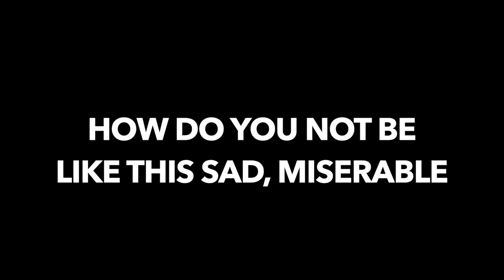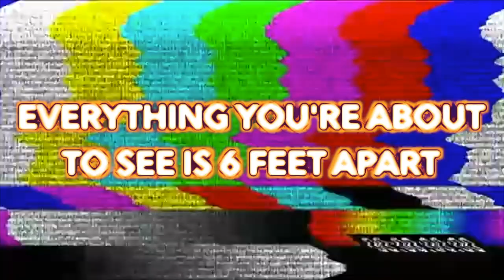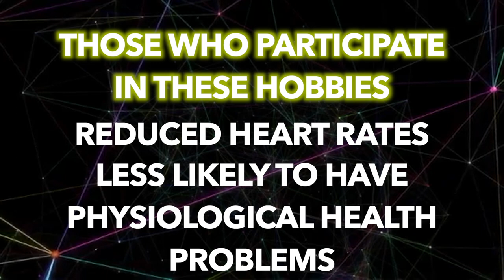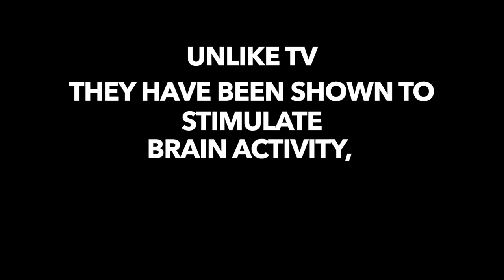Hobbies Vs. Productivity (Capstone Documentary Project)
HELLO! To those who never watch my channel, this is normally not what I upload. I usually upload more chill-oriented vlogging contents, with that homie feel, but I wanted to post the film I have created for my Capstone Senior project. Yes, this is what I have been working on for the past month, and that is why I haven't posted in a while. However, not only was this so much fun to create, this also gave me many opportunities to communicate with amazing people and learn more about film making and video editing that I did not know about. Anyways, thank you so much for taking the time to click and watch my video, and I will back with more of my usual contents soon!

I'll see you again when more content comes (:

I hope you all have a wonderful day! Take care and Spread Positivity!

DESCRIPTION. OVER.

🎥 Old Camera Gear Camera 🎥

Tripod: Mini Tripod from Go Pro
Camera: Go Pro Hero 8 (yes I am cheap)
Old Camera : Canon EOS 400D (It's like 13 years old)

✨🎥 New Camera Gear Camera 🎥✨

Camera: Canon EOS M50
Lens: Kit Lens (EOS-M 15-45mm f/3.5-6.3)
Microphone: Rode VideoMic Go
Tripod: Joby Tripod 3k Kit

Editing Device: Macbook Pro 2019 (13 inches 8GB 256GB memory i5)
Editing Software: Final Cut Pro X
Headphones: Hyper X Cloud II

🕰 For the Clock Footage 🕰

📱 Socials 📱

Upload Date: Monday November 23, 2020 | Murfreesboro, TN